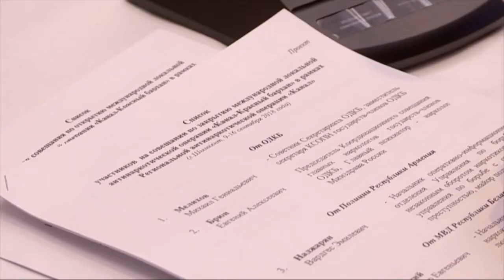Штаб международной операции «Канал-Красный бархан» находился в Шымкенте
В рамках международной операции «Канал-Красный бархан» из незаконного оборота было изъято свыше девяти тон наркотических веществ. Операция прошла при участии стран-членов ОДКБ, Ирана и Китая.